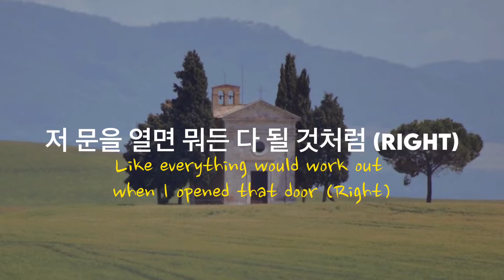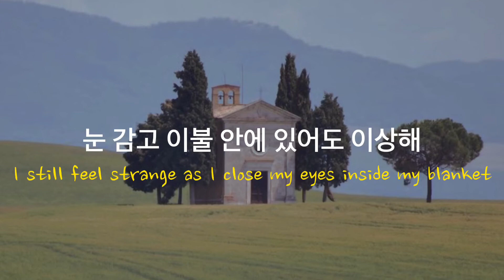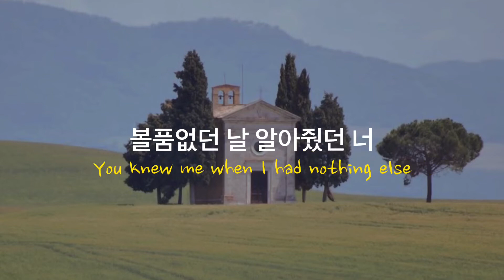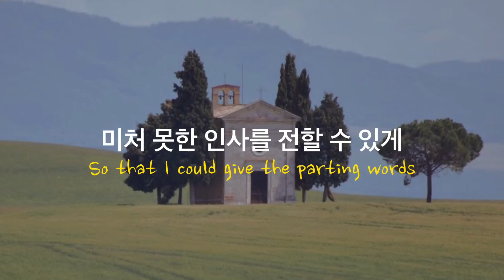BTS - HOME (Lyrics/Han/Eng)